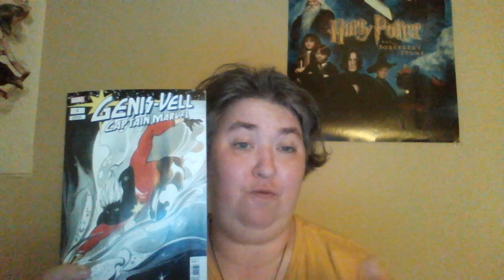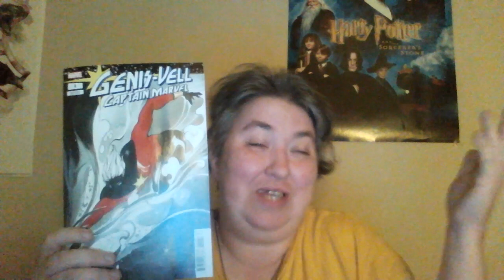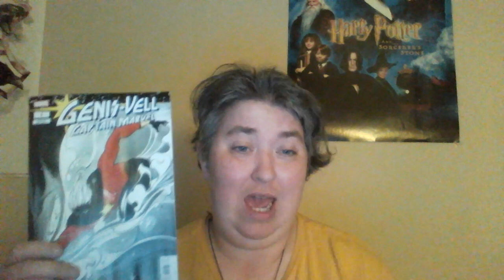(578) Review of Genis Vell #1